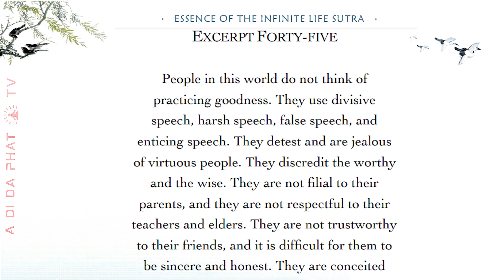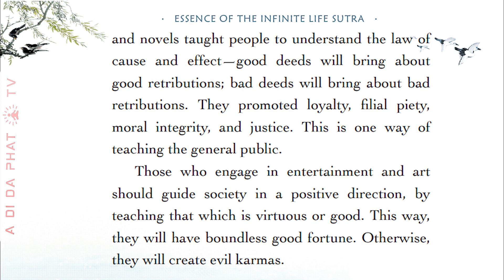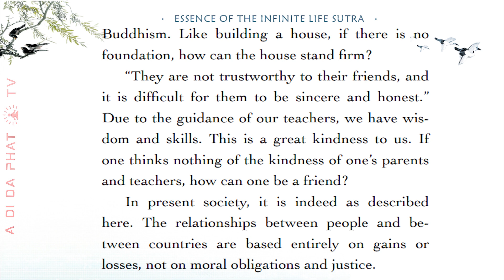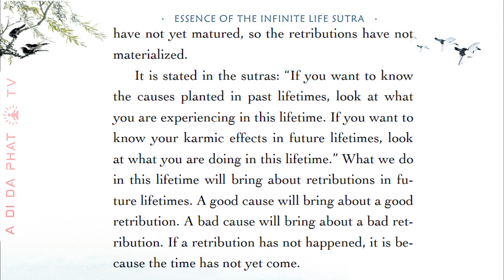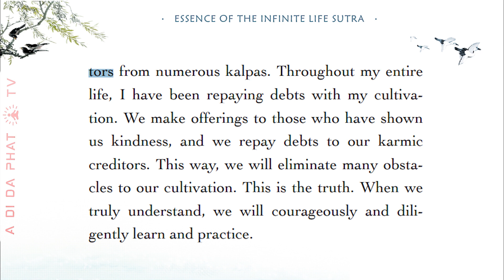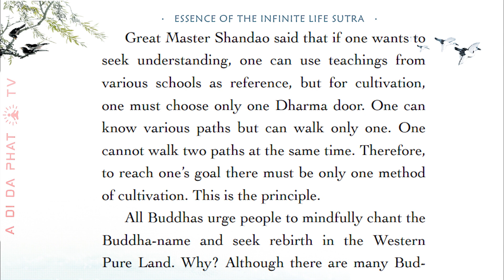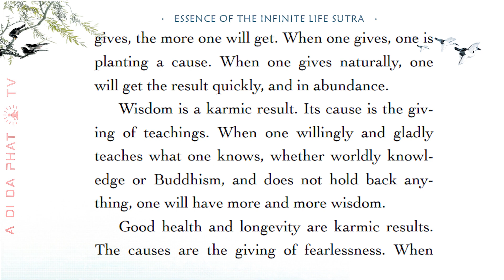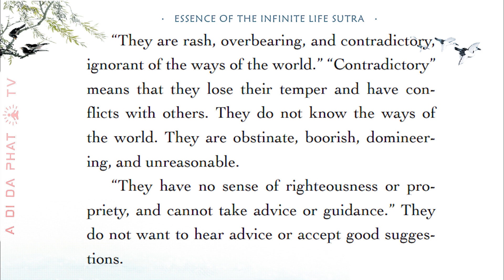EXCERPT 45- 46 Essence of the Infinite Life Sutra- Ven. Master Chin Kung